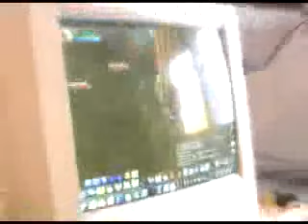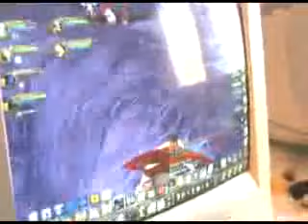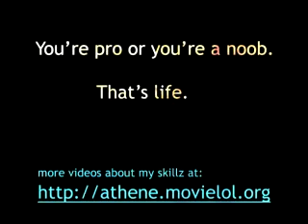Best Paladin of The World pwning nubs on My Heart Will Go On from Celine Dion (ATHENE #1)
Best Paladin in the world